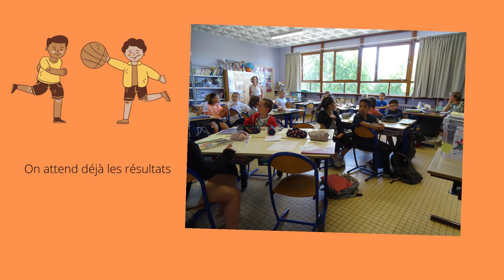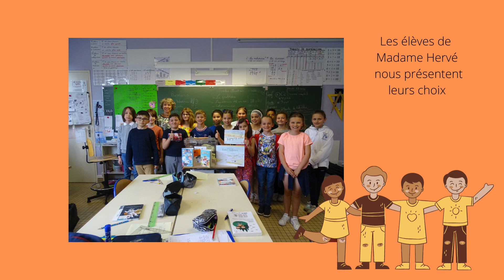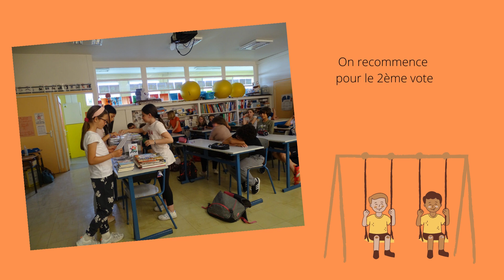Votes MOTAMO 2022